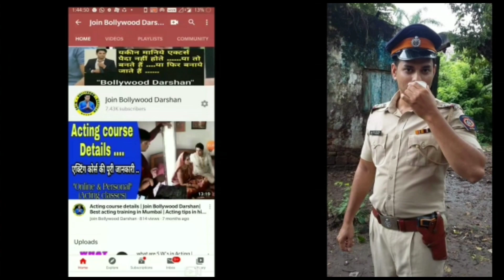कौन हैं ये लोग | कहां से आते हैं | motivational video